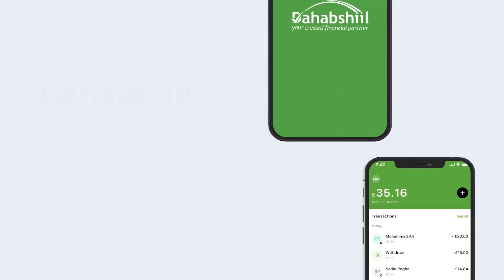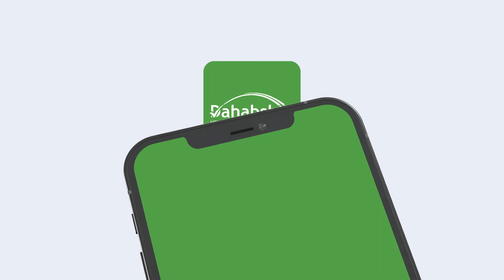Xildhibaano ka hadlay Dagaalkii Xildhibaanadda dhex maray iyo Ansixintii Gudidda Ururadda.